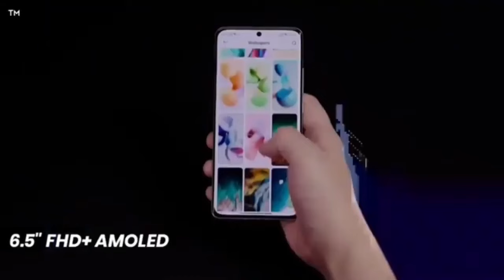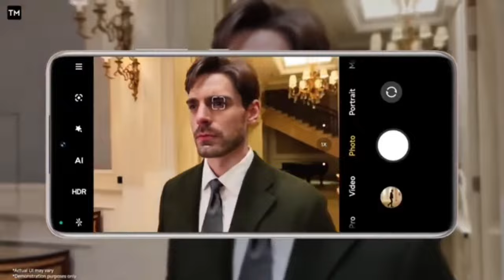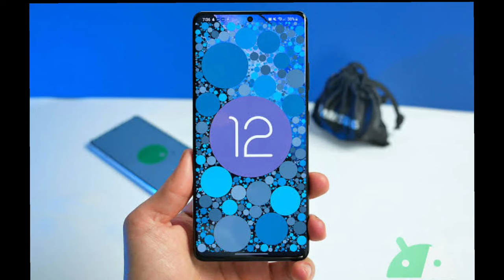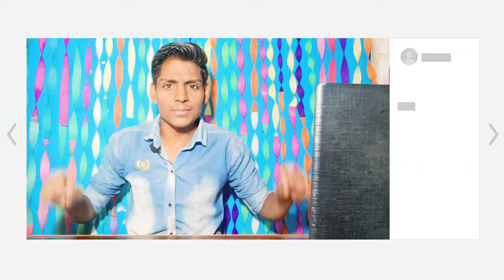Xiaomi 12 Lite 5G Unboxing | Price in India, First Look, Specs, Camera, Features, Xiaomi 12 Review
Xiaomi 12 Lite 5G Live First Look - Price Specification & India Launch

Pro Tech Technology,
Xiaomi 12 Lite 5G First Look | Xiaomi 12 Lite 5G Review
Xiaomi 12 Lite 5G Camera Test
Xiaomi 12 Lite 5G Gaming Test
Xiaomi 12 Lite 5G Review In Hindi
New Upcoming Smartphone Under 2022
Xiaomi 12 Lite 5G India Launch Date.